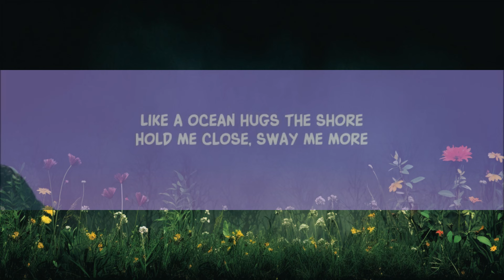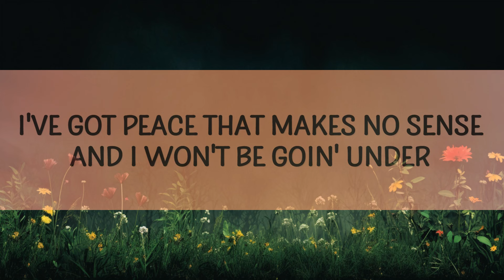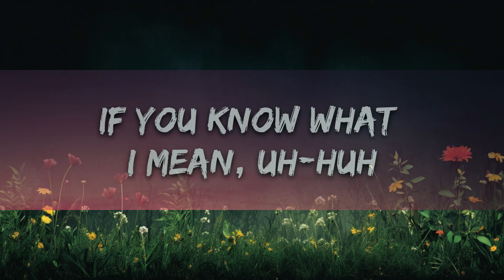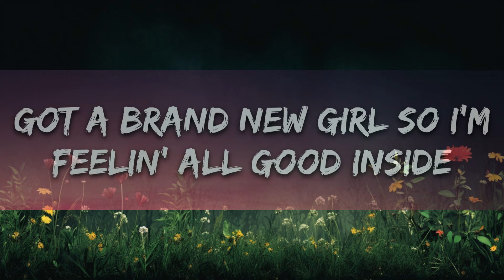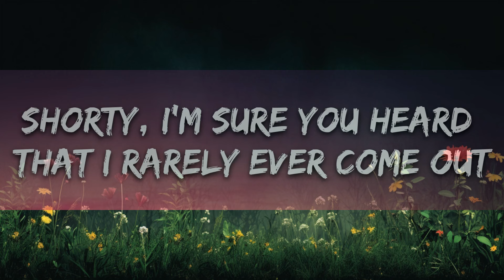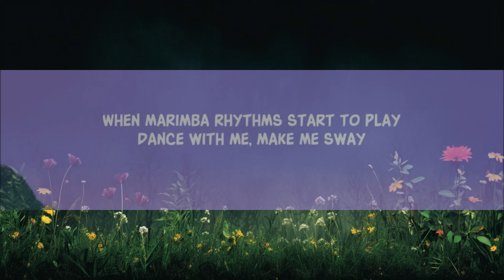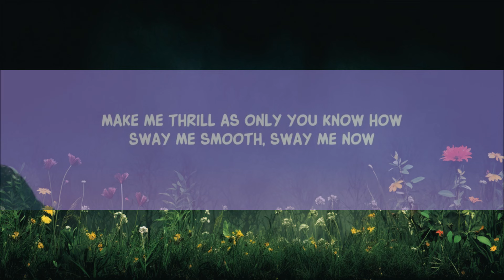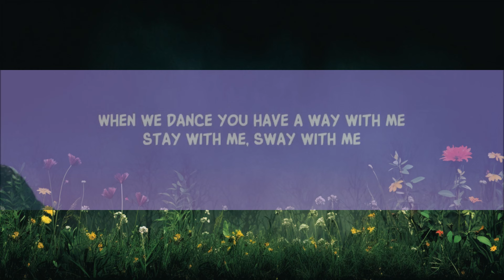Michael Bublé - Sway (Lyrics) | The World Of Music(Mix)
when marimba rhythms start to play lyrics tiktok song
dance with me make me sway tiktok song,

[Chorus]
When we sway I grow weak

[Outro]
When marimba start to play
Hold me close, make me sway
Like a ocean hugs the shore

Lyric video for Sway by Michael Bublé on Dan Music